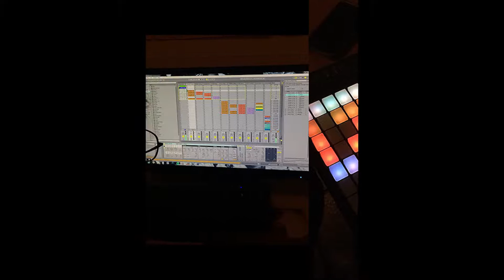Eric Simpson says a few things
I asked Eric about his adventures in home recording for a class project.